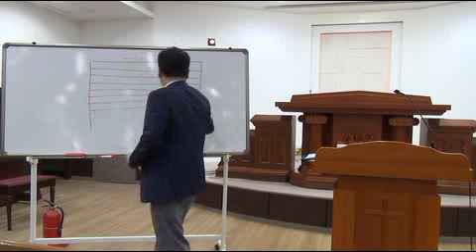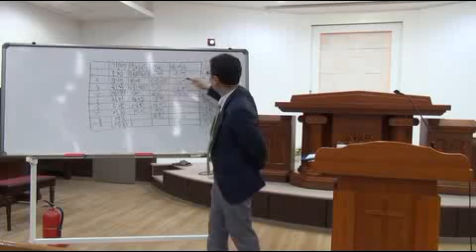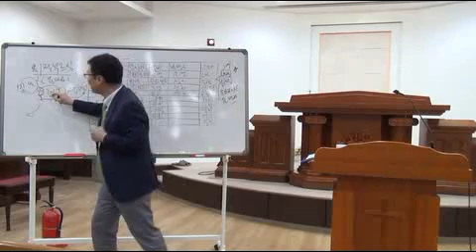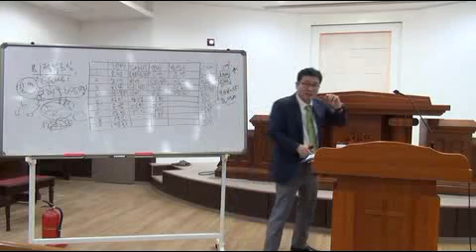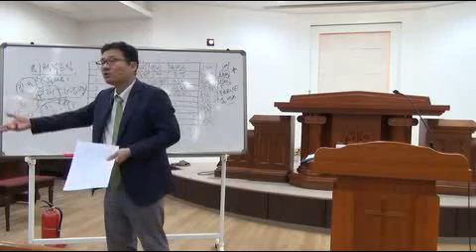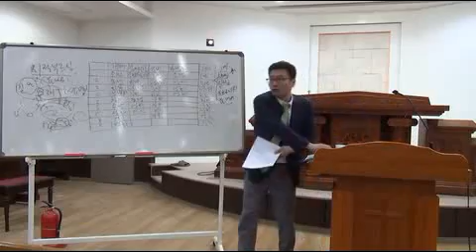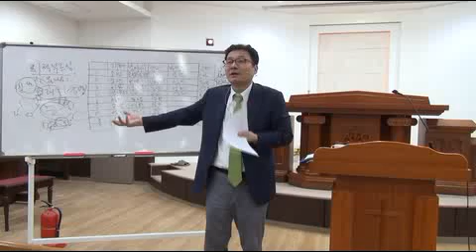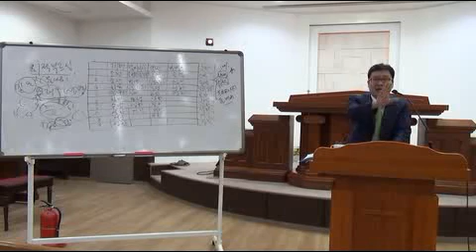[개혁주의 청교도] 신론21 [롬 7:1~8] /정대운목사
[개혁주의 청교도]  삼송제일교회  2016년08월17일 삼일밤예배
신론21  [롬 7:1~8]
정대운목사